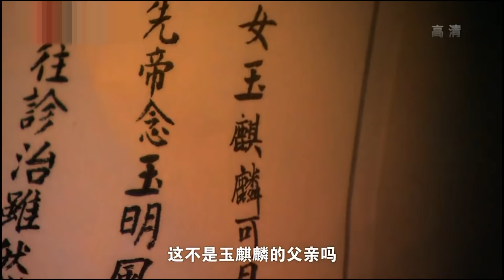宫斗悬疑电视剧 | 后宫美人传 第31集 | 大唐宫女的爱恨情仇 （明道,李小璐,熊乃瑾,张晨光 ,罗晋,王丽坤,杨幂,佟丽娅）-好看电视剧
宫斗悬疑电视剧 《后宫美人传 》 （明道,李小璐,熊乃瑾,张晨光 ,罗晋,王丽坤,杨幂,佟丽娅） 本频道所有内容均已获得合法授权,存在疑问敬请联系我们,感谢支持！